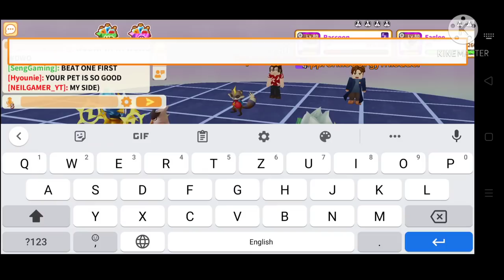I got new legendary pet for free in Trainers arenas part 2 (BlockmanGo)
⭐My G-Star Code : Seng